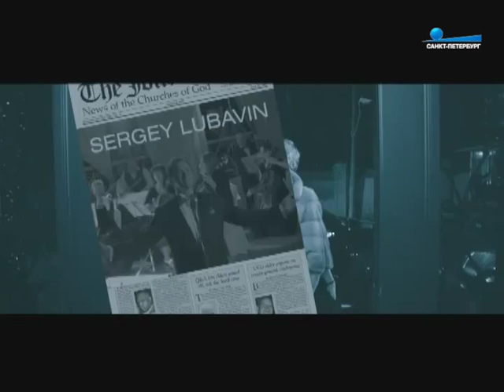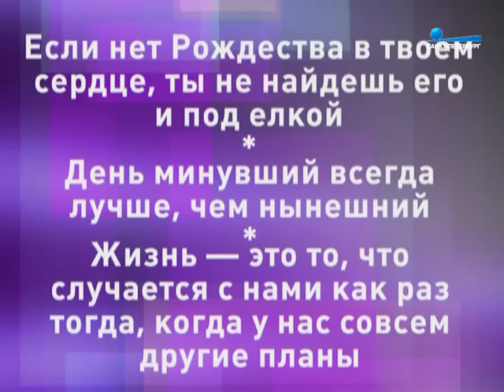СЕРГЕЙ ЛЮБАВИН- В ПРОГРАММЕ"ВЕЧЕР ВСТРЕЧИ" ТЕЛЕКАНАЛА "САНКТ-ПЕТЕРБУРГ"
Телеканал"Санкт-Петербург",программа " Вечер.Встречи" -гость Сергей Любавин. 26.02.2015 г. Видео взято с сайта Телеканала " Санкт-Петербург"